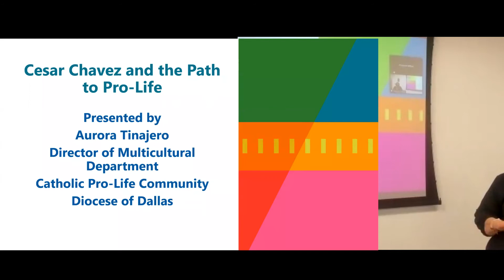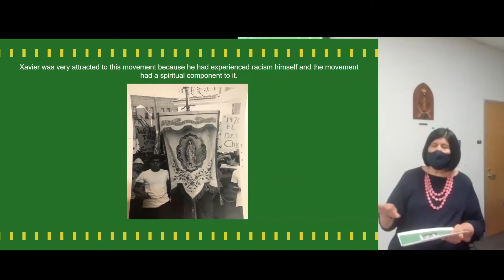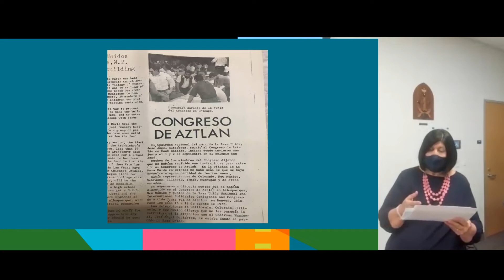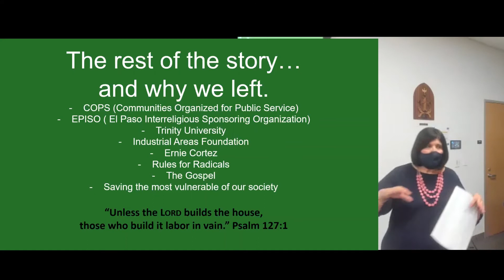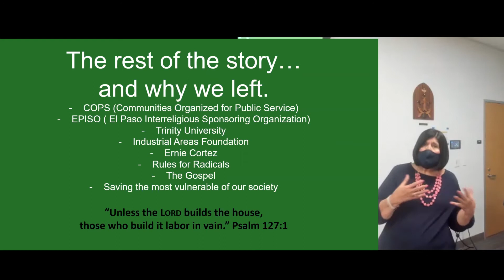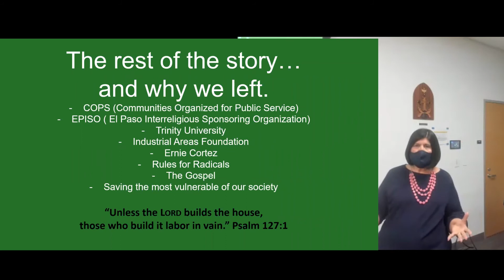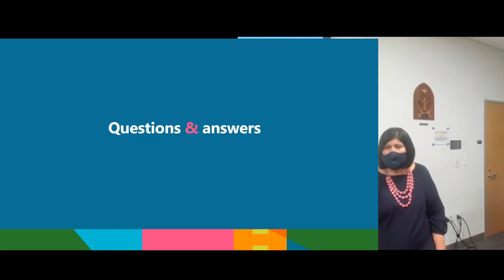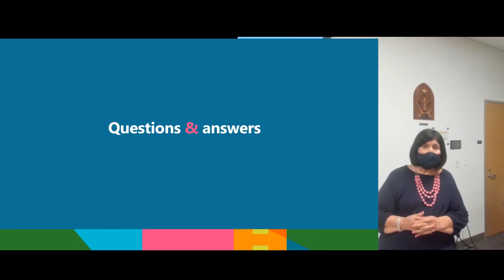First Annual Cesar Chavez Day Lecture."Cesar Chavez and the Path to Pro-Life"